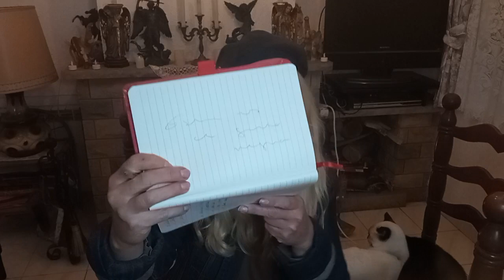✅Grafología: Reconoce al MENTIROSO ⚠️✍️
La grafología es el análisis de la escritura manuscrita de una persona con objeto de determinar rasgos de su personalidad. En este video ofrezco algunas pautas para identificar, por medio de una simple prueba escrita, a una persona que está siendo deshonesta o que está omitiendo información.